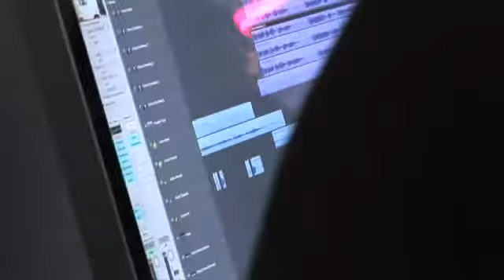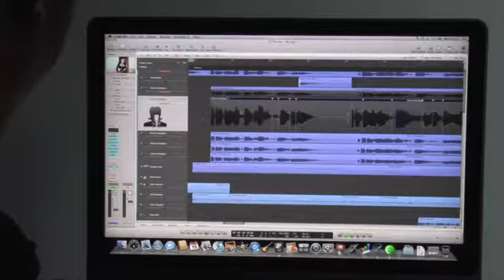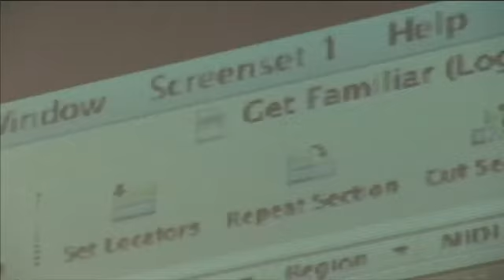CDR Knowledge Beat Innervisions 0809 5min Version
Featuring Production presentations from Bullion, Floating Points and Simbad. The event also included Work In Progress from Morgan Zarate, Aaron Jerome and Guynamite. Drinks courtesy of Havana Club.